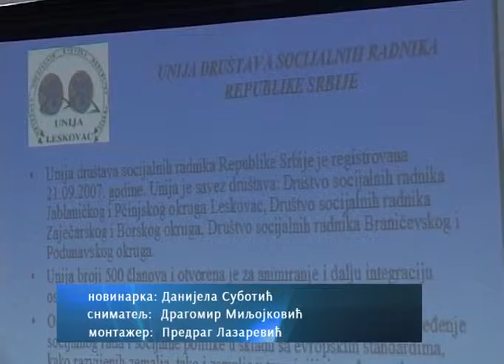TV Kanal 9 Kragujevac-Prilog: Gerontoloski